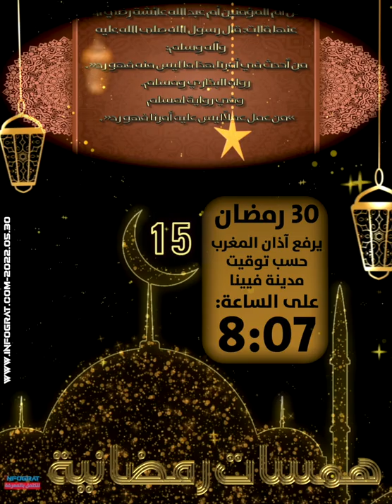همسات رمضانية 2022 من النمسا IG ميـديـا 30 من رمضان، يرفع آذان المغرب حسب توقيت فيينا الساعة 8:07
وكل عام وأنتم بكل خير